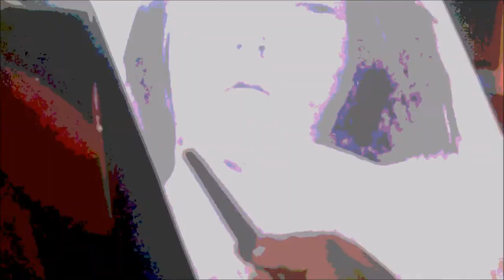Red Velvet - IRENE & SEULGI 'MONSTER' (Drawing time lapse)